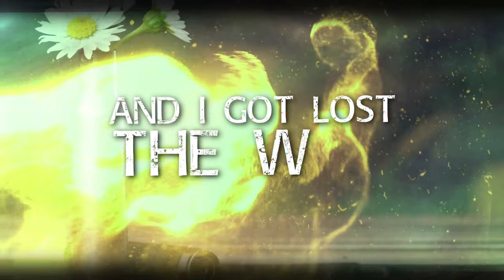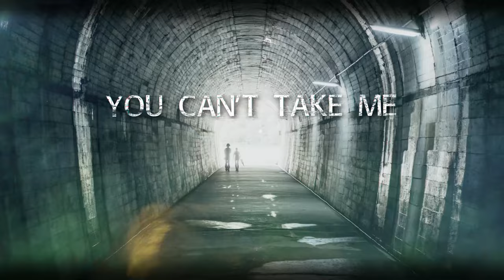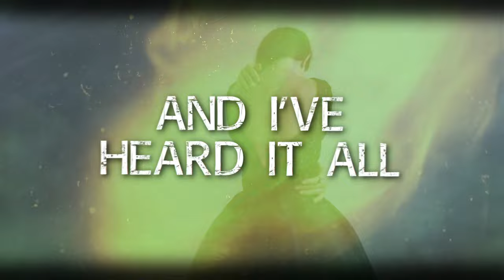One Way Road (feat. Calvin Muma) - Lyric Video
A collaboration: Kelly Murphy and Calvin Muma (Feat. Kris Tonnessen)